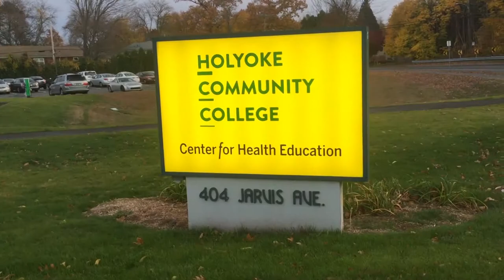New Holyoke Community College Health Education Center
New Holyoke Community College Health Education Center in the former Grinn &amp;  Barrett Photography Studio on Jarvis Ave.